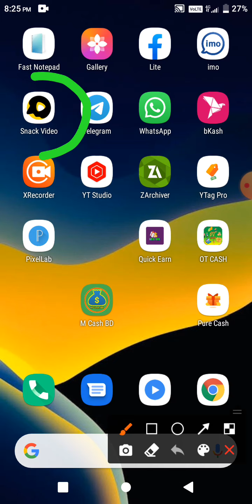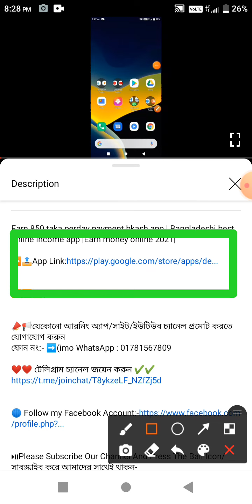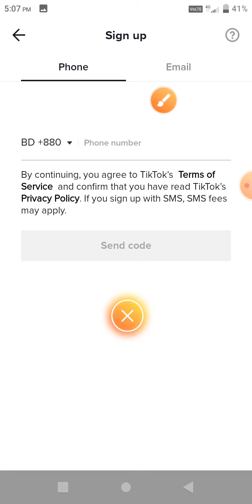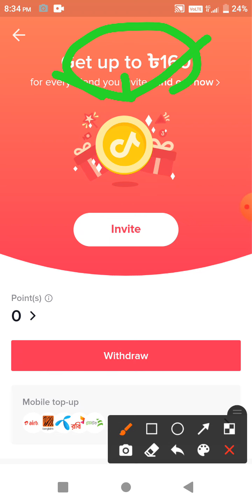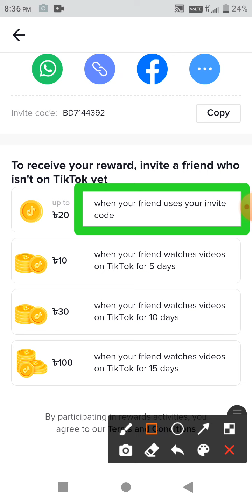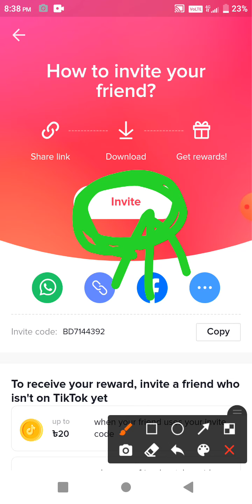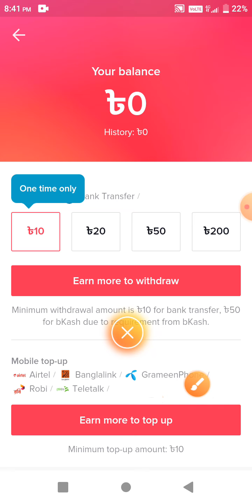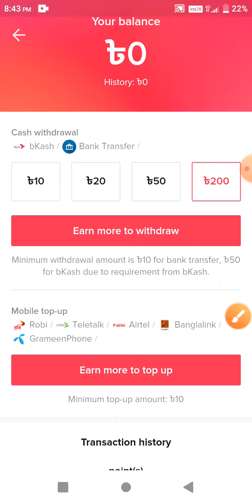TikTok App থেকে যতখুশি তত ফ্রী ইনকাম । প্রতি রেফার ১৬০ টাকা ফ্রী । TikTok Bonus Offer 2021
সবাই সম্পূর্ণ ভিডিও দেখি উরাধুরা ইনকাম করুন। ১০০% পেমেন্ট পাবেন।

⏩⏩📤 invite code:- BD7144392

⏺️Tags➡️  tiktok,tiktok income,how to earn money from tiktok,tiktok bonus offer,tiktok earning,earn money from tiktok,tiktok se paise kaise kamaye,how to earn from tiktok,tiktok income proof,tiktok income bangla,tiktok bonus,tiktok theke incom,টিকটক বোনাস অফার, paypal earn app,Gogoal refer hack trick.Withdraw paypal.how to home job earn.easy money online earn.bitcoin earn app Paypal earn hack.Students job.Ggcash.Bkash.Paytm.Paying. Income. money.video watched earn.Bangladesh. Indian.

                    ༄𓊈SUBSCRIBE𓊉࿐